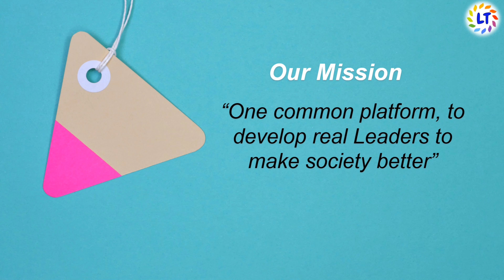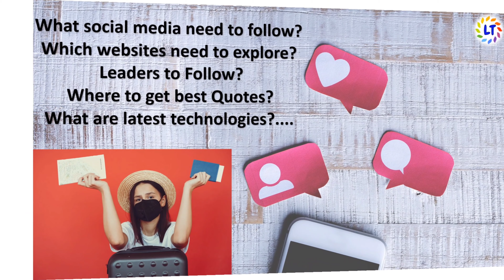Learn Transformation | Transformation Journey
In this video, we are taking you through the journey of Learn Transformation ; what exactly Learn Transformation is and How it can contribute to all, being successful in their personal & professional tasks & transformation journey in Digital, Lean, Leadership, HR & Supply Chain domains.

is the largest social network for people who are passionate about Transformational in VUCA World ! Join today!

LEARN TRANSFORMATION is the world’s leading personal & professional growth platform with a mission to teach wisdom and professional transformation ideas that our education system ignores.

Please drop a comment if you have any great tips for us.

📚  Top 3 - Best Books Recommendation
►Navigating Lean Digital Transformation: People First, Tech Second (A Must Read for All Leader's)
►The Leader Who Had No Title
►Leaders Eat Last (With a New Chapter): Why Some Teams Pull Together and Others Don't [Paperback] Sinek, Simon

📚  India Leaders Exclusive
►Leadership Lessons from the Bhagavad Gita
►Corporate Chanakya